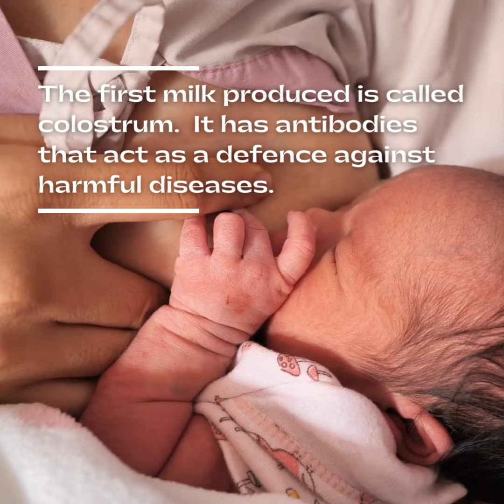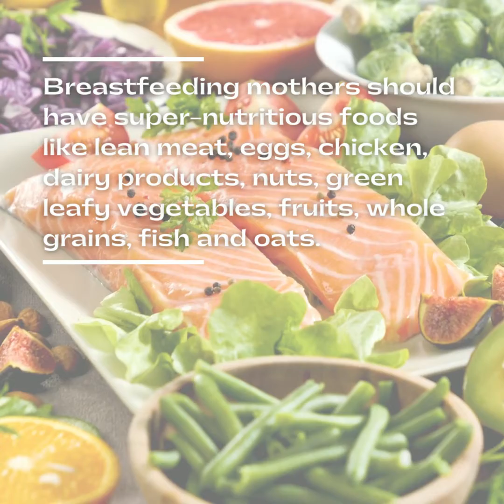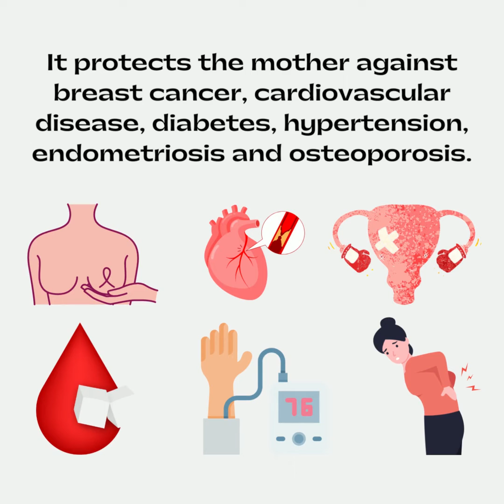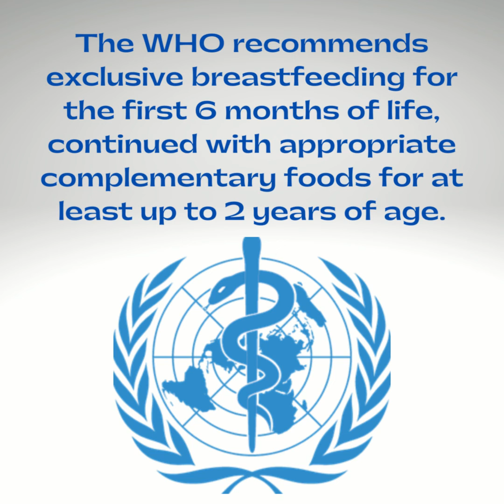How Do You Benefit By Breastfeeding Your Baby?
Breastfeeding is often described as the best feeding for a baby. It is the first food in terms of oral intake and strongly establishes a child’s health trajectory from that point on.

Breastfeeding, also called nursing, begins within the first hour of birth. The World Health Organization recommends exclusive breastfeeding for the first 6 months of life, followed by continued breastfeeding with appropriate complementary foods for up to 2 years and beyond.

BreastMilk contains vital nutrients such as protein, vitamins, fat, sugar and water that are essential for the all-round development of the child. The first milk produced is called colostrum. It is easily digestible, protects the gastrointestinal tract, helps the baby pass stools and the antibodies act as a defense against harmful diseases. The importance and benefits of breastfeeding are mutual and highly endorsed.

There is no set frequency to breastfeed.  It is totally up to the mother and child. However, it is noted that immediately after birth, feeding is once in 2-3 hours.  In a couple of months, the frequency moves to once in 3-4 hours.  Babies are introduced to other foods after the sixth month. At this time, the frequency of breastfeeding becomes once in 4-5 hours or longer.

The most common way of understanding when to breastfeed is when the baby cries. As the days progress, they exhibit other signs such as turning to look for the breast, licking their lips, sticking their tongue out, opening their mouth and sucking their fingers.  When these signals go unnoticed, they begin crying.

Breastfeedingmothers should be on a super–nutritious diet that provides proteins, calcium, iron, vitamins, carbohydrates, fats and omega-3 fatty acids. Foods that provide these nutrients are lean meat, eggs, chicken, dairy products, nuts, green leafy vegetables, fruits, whole grains, fish and oats. Fenugreek is widely known to increase the supply of breast milk. Since fenugreek is bitter, it can be flavoured with honey to make it drinkable.

The following are the health benefits of breastfeeding for mother and child.

It is easily digestible
It protects against respiratory illnesses
It prevents allergies
It helps release excess bilirubin, which causes infant-jaundice
It keeps the digestive system smooth
It fights off viruses, germs and infection
It is a shield against lifestyle diseases such as diabetes, cancer and obesity
It contains long-chain polyunsaturated fatty acids that help neural development
It forges an incredible bonding between mother and child
It protects the mother against breast cancer, cardiovascular disease, diabetes, hypertension, endometriosis and osteoporosis.